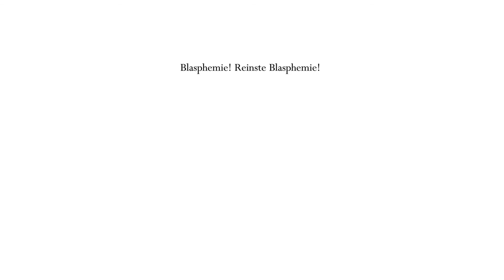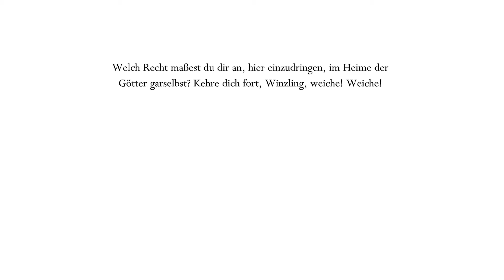Let's Play Hollow Knight #093: Die letzten Maskenteile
Wenn ihr mich finanziell unterstützen möchtet, könnt ihr mein Hörbuch "Der Lehrling des Zauberschmiedes", das bereits hier veröffentlicht wurde, auf Bandcamp für einen euch angemessen erscheinenden Preis erwerben. Natürlich muss niemand zahlen, der es nicht will.

Schnitt:
MAGIX Video Deluxe 2015